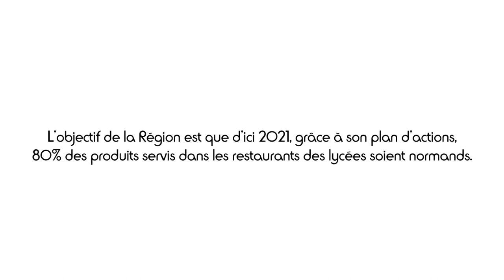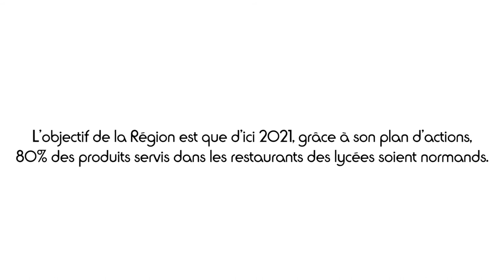Je mange Normand dans mon lycée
Le plan ″Je mange normand dans mon lycée″, qui sera mis en oeuvre dès la rentrée 2017, a pour objectif ambitieux de servir 80% de produits normands dans les restaurants des lycées d'ici 2021.